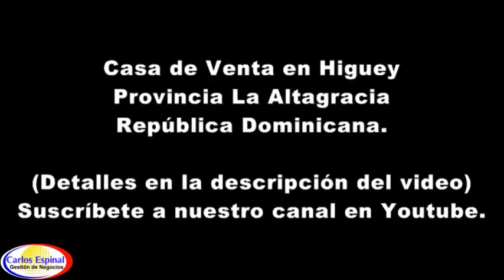Casa Barata De Venta en Higuey, República Dominicana CV-097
CÓDIGO DE REFERENCIA: CV-097
• Casa barata de venta en la ciudad de Higuey, Provincia La Altagracia, República Dominicana
• Lista para financiamiento vía banco
• 2 Dormitorios
• 1 Baño
• Patio
• Título de propiedad definitivo (deslinde)

Precio: DOP 1,900,000 (un millón novecientos mil pesos)